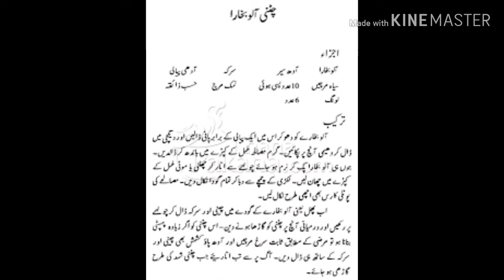Chatne aloo bukhara ki Recipe...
Sugar
Aloo bukharay
Sayah mirch
Black namak